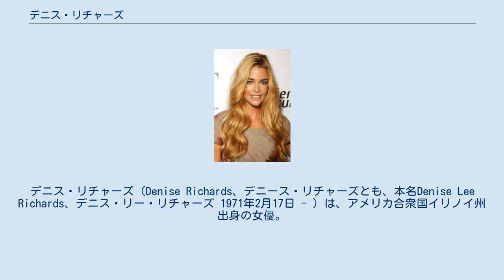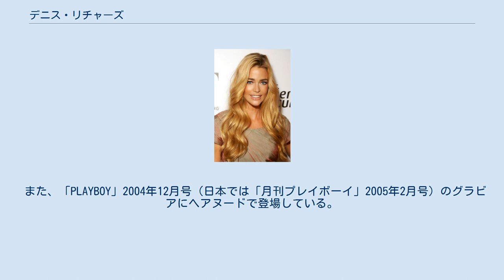デニス・リチャーズ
デニス・リチャーズ（Denise Richards、デニース・リチャーズとも、本名Denise Lee Richards、デニス・リー・リチャーズ 1971年2月17日 - ）は、アメリカ合衆国イリノイ州出身の女優。
『007 ワールド・イズ・ノット・イナフ』のボンドガールで知られる。
 15歳からモデルをはじめ、高校卒業後にロサンゼルスに移る。
テレビや映画に出始めるようになり、1997年の『スターシップ・トゥルーパーズ』のヒロイン役で脚光を浴びた。
続く『ワイルドシングス』ではヌードシーンに挑戦。
3P、レズなどのハードな濡れ場が話題を呼び、一躍メジャーになった。
 007シリーズ『007 ワールド・イズ・ノット・イナフ』ではボンドガール「クリスマス・ジョーンズ」役を演じたが、この役でゴールデンラズベリー賞（ラジー賞）の最低助演女優賞を受賞している。
 2002年6月15日、俳優のチャーリー・シーンと結婚。
2004年3月9日には長女サムを出産したが、翌年2人目を妊娠中に離婚を申請し、次女ローラを出産した。
シーンと親権争いを行い、殺すと脅された（シーンは否定）と訴えたためシーンにリチャーズと2人の子供への接近禁止命令が下るなどした末、2006年11月に離婚が成立した。
離婚手続き中にリチャーズは妻子あるミュージシャンのリッチー・サンボラと、シーンは不動産投資家のブルック・ウォロフスキー（ブルック・ミューラー）と交際を始めた。
サンボラは2007年4月に妻ヘザー・ロックリアと離婚に到ったが、その1ヶ月前にはリチャーズと彼の関係も破局していた。
一方、翌年にはシーンがブルック・ミューラーと挙式した。
 2008年、リチャーズはサムとローラをリアリティ番組に出演させようとし、シーンがこれに反対して訴えを起こしたが、裁判官は条件付きで出演を認めた。
このリチャーズの行いには、チャーリー・シーンの父親のマーティン・シーンも、苦言を呈した。
 また、「PLAYBOY」2004年12月号（日本では「月刊プレイボーイ」2005年2月号）のグラビアにヘアヌードで登場している。
 2度豊胸手術をした後、乳房縮小術を1度したことを認めている。